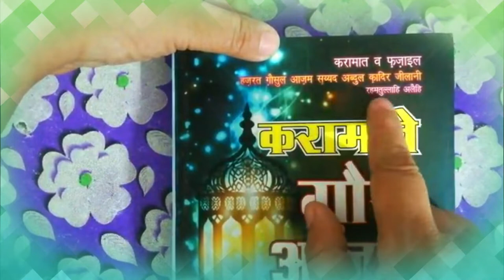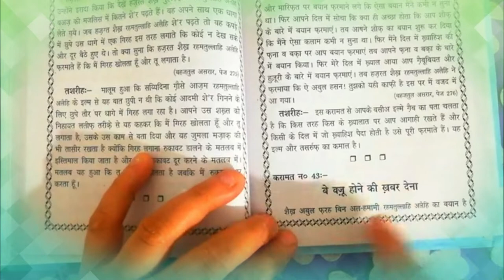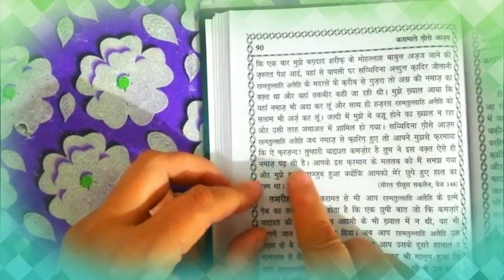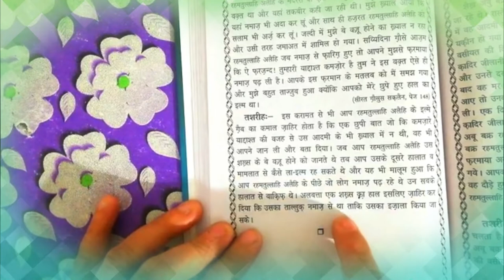dil ki khwahish ko janna aur puri karna karna || karamate gaus e aazam(r.a)